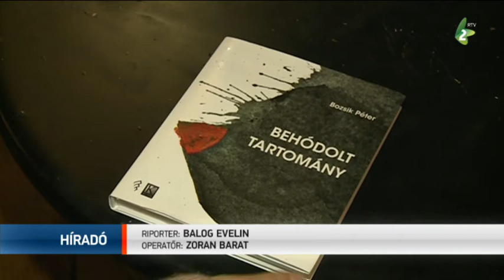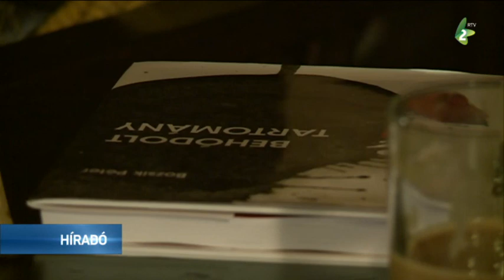Megjelent Bozsik Péter új kötete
Bozsik Péter legújabb verseskötetét, a Behódolt tartományt mutatták be tegnap este Újvidéken. A kiadvány címével a szerző arra utal, hogy gyávák vagyunk ahhoz, hogy ne legyünk behódoltak.